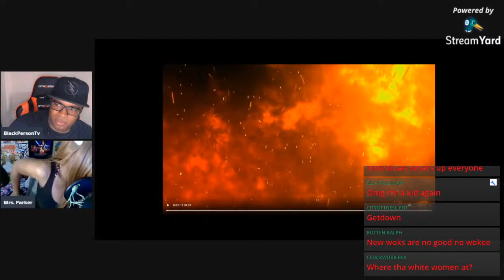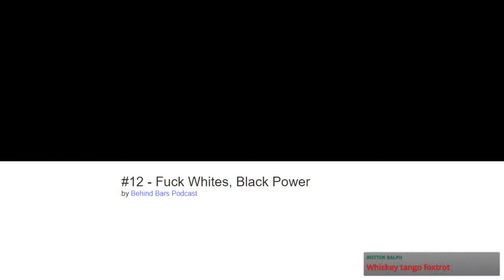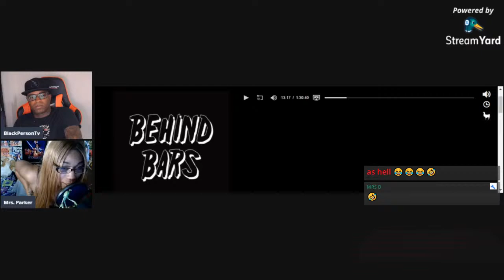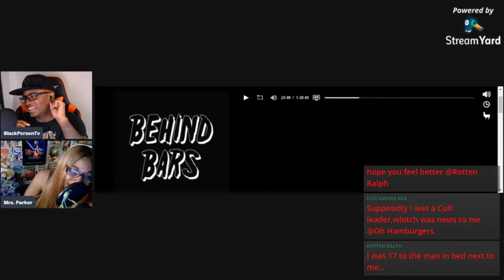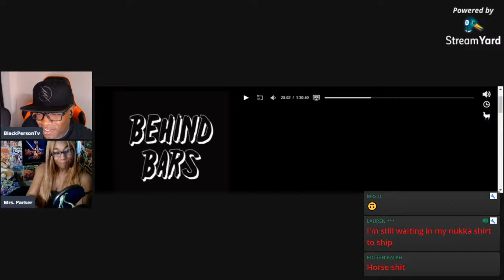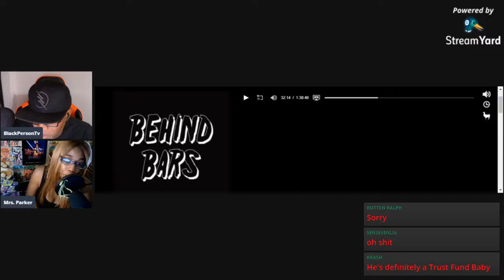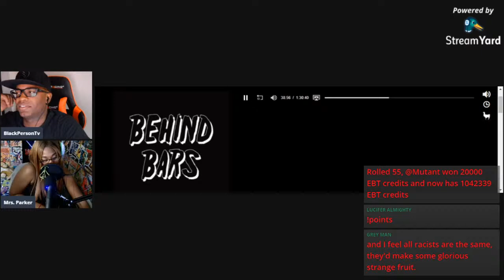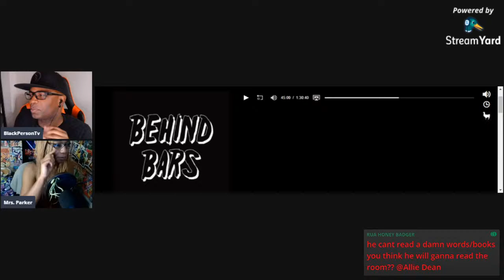The NukaZeus Files part 3: Tattoo's and DNA tests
The Nuka Files part 3: Tattoo's and DNA tests

Patrons

Channel producer:
Xo Irish Xo
Tito Kanu

Channel Patrons:
Jake Jonas
FatFotog
Todd Malicoate
Lauren ***
Hilary Pugh
Rotten Ralph
Crispy Cheese
Lulume
El Sargento
Nemesis Marple
Daniel Dominguez
Robert Blair
Mrs. D
-D-
Carrie Jennings
Cobianna
Twiztid Skeptic
Mirasol
Midwest Grow Guy
Two Guns No Ammo